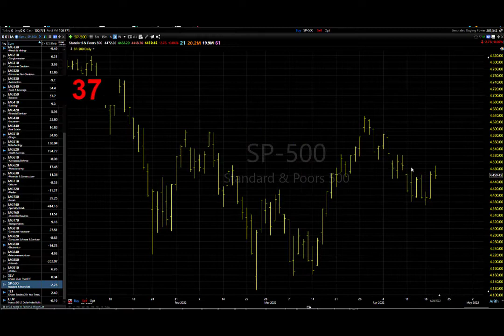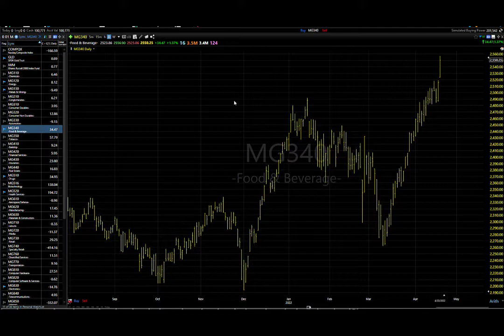04/21/22 Dave Landry's Market In A Minute-Let's Not Start Kissing Each Other Just Yet